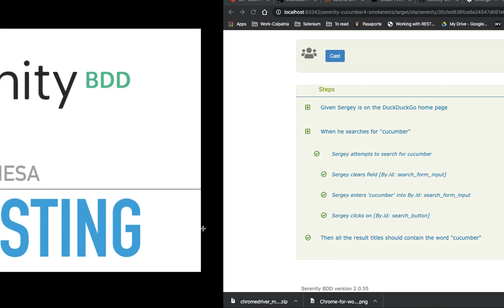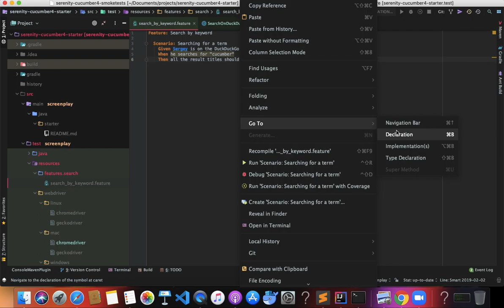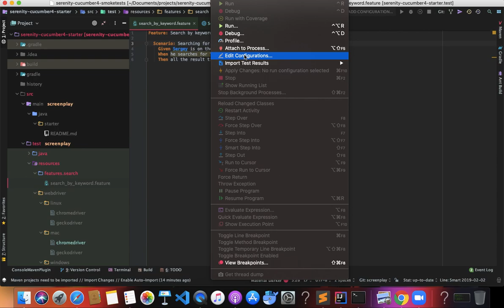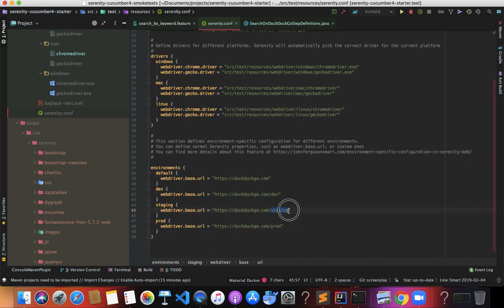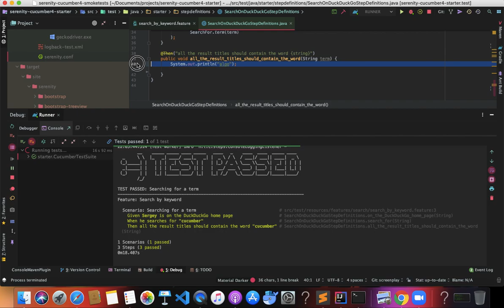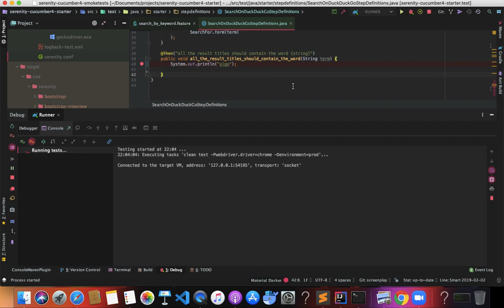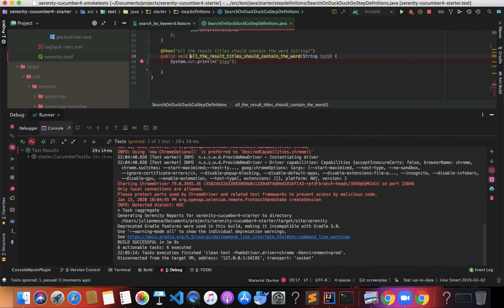Runner/debugger para depuración de las pruebas| Curso Serenity Screenplay Web | Parte 2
Se crea un runner/debugger para la depuración del código.